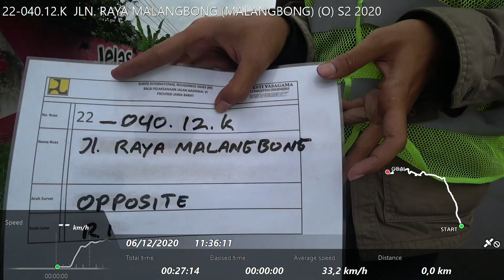22-040.12.K JLN. RAYA MALANGBONG (MALANGBONG) (O) S2 2020